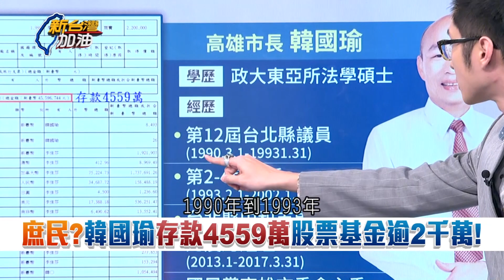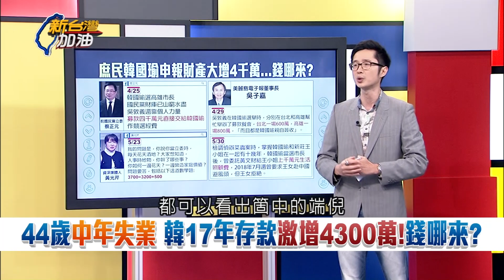失業17年存款激增4千萬韓國瑜裝窮?假庶民?｜廖筱君主持｜【新台灣加油精彩】20190614｜三立新聞台